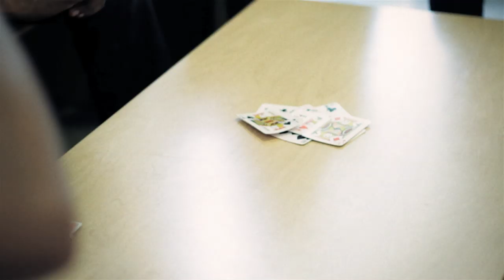KADHAL 2 KALYANAM ft. Dinesh & Thuva (Produced by ATRIUM PICTURES)